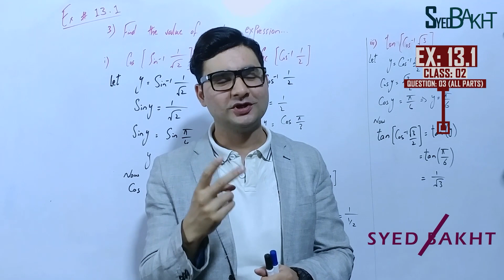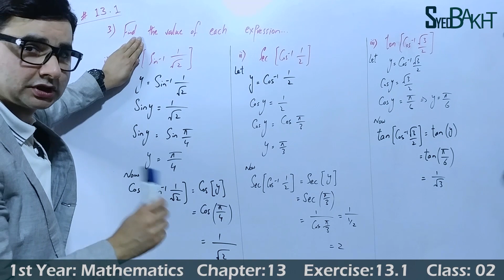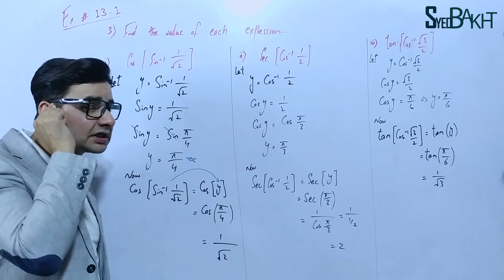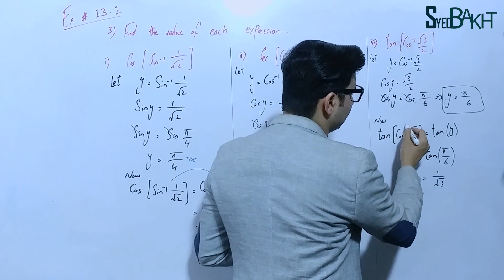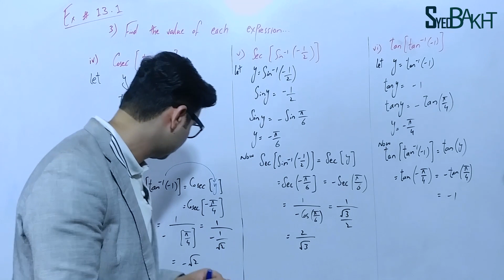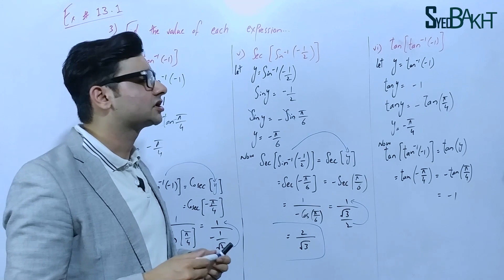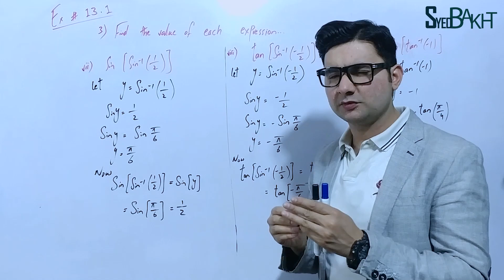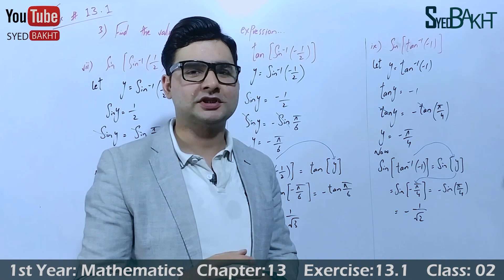11th Math | Exercise: 13.1 | Class: 02 | Question: 03 (All Parts) | by Syed Bakht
/playlist?list=PL8Gjny1FqqKHlpS2gEMfJ84ewiucNC34V
Chapter: 09

11th Math Chapter 13
11th Math Chapter13
11th Math Trigonometry
1st Year Mathematics

11th Math Exercise 13.1, Class 02
11th Maths Exercise 13.1, Class 2
11th Maths Exercise 13.1, Class2
11th Math Ex 13.1, Class 02
11th Maths Ex 13.1, Class 2
11th Maths Ex 13.1, Class2
11th, 1st Year Math, Exercise 13.1, Question 3 All Parts
11th, 1st Year Math, Exercise 13.1, Q 3 All Parts
Ex 13.1 C 2
Ex 13.1 Q 3 All Parts

FSC Math
ICS Math
1stYear Math
11th Math

11thmathpunjabboard
11thmathsindhbboard
11thmathkpkbboard
11th Maths Book Introduction by Syed Bakht
11th Math Book Introduction by Syed Bakht
1st Year Mathematics by Syed Bakht

11th Math Chapter 13 by Syed Bakht
11th Math Chapter13 by Syed Bakht
11th Math Trigonometry by Syed Bakht
1st Year Mathematics by Syed Bakht

11th Math Exercise 13.1, Class 02 by Syed Bakht
11th Maths Exercise 13.1, Class 2 by Syed Bakht
11th Maths Exercise 13.1, Class2 by Syed Bakht
11th Math Ex 13.1, Class 02 by Syed Bakht
11th Maths Ex 13.1, Class 2 by Syed Bakht
11th Maths Ex 13.1, Class2 by Syed Bakht
11th, 1st Year Math, Exercise 13.1, Question 3 All Parts by Syed Bakht
11th, 1st Year Math, Exercise 13.1, Q 3 All Parts by Syed Bakht
Ex 13.1 C 2 by Syed Bakht